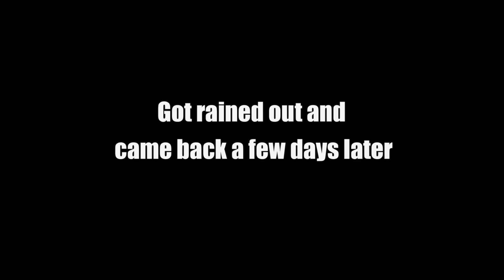Do You Think Sasquatch Could Have Done Any Of This?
An exploration trip at yet another nature spot I haven't been to before